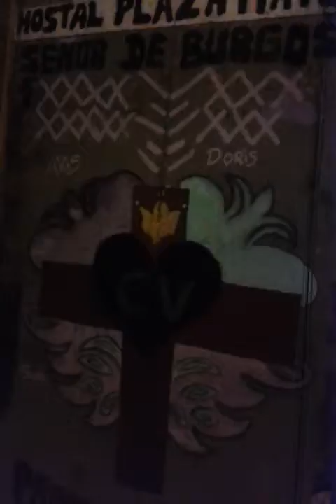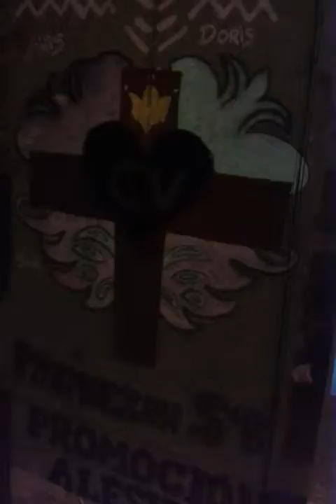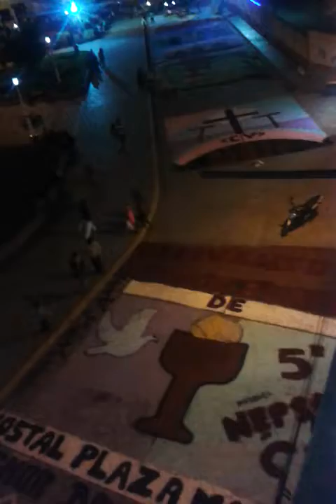Asiendo Alfombra Para El Señor De Burgos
Rey y patrón de Huànuco 2016